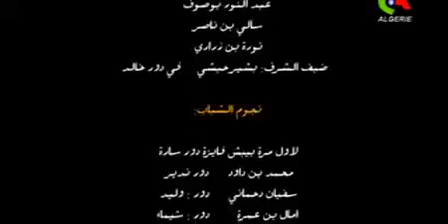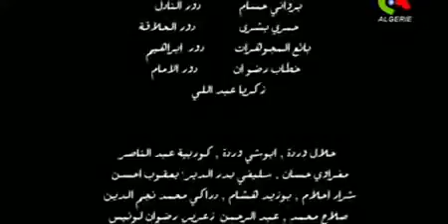‫فصول الحياة حلقة 3 رمضان 2016 Foussoul El Hayat Episode 3 ‬‎